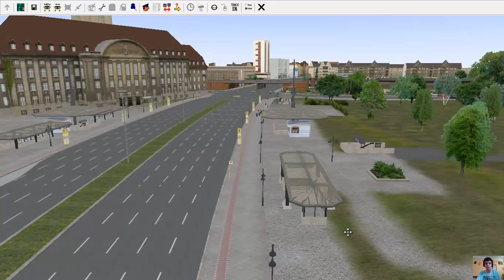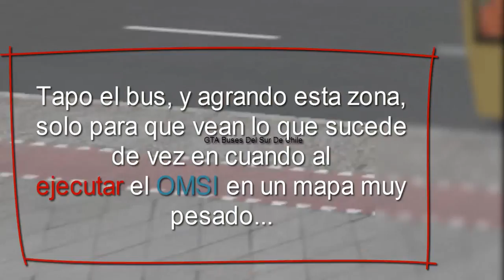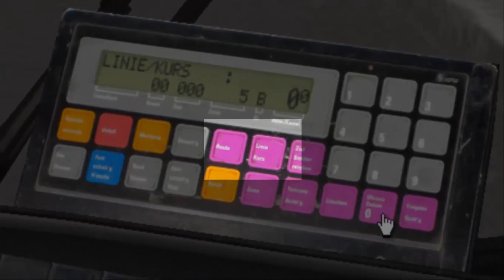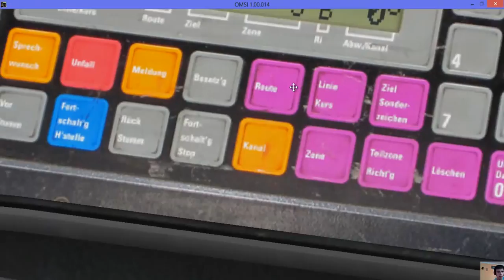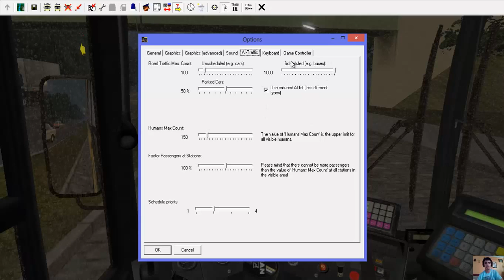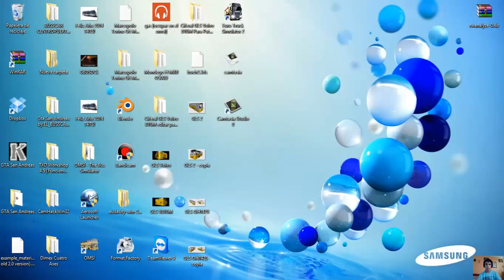Tutorial: ¿Cómo conducir en el OMSI V1.0?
¡Buenas! Este es un video que me pidieron que hiciera en el grupo de mi blog. Y bueno, no dudé en hacerlo, este es mi segundo o tercer videotutorial pero, esta vez se trata del mejor simulador de autobús que existe en el mundo.

¿Quieren más información?